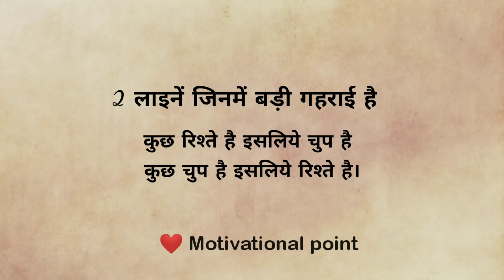Best shayari in hindi 2019 || Two line shayari in hindi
Best collection of two line hindi shayari..

Keywords.
2 line shayari in hindi
2 line hindi shayari on life

Shayari hindi..